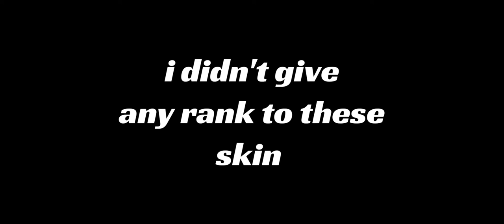I sort all skin according to their theme || Cod mobile skin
i sorted all gun skin in codm
i arrange all gun skin according to theme
i distribute all gun skin based on elements in call of duty mobile

Top 3 games better then CODM

in this video I will sorted all legendary gun skin according to elements/theme this is part-1( FIRE )

Name = i don't wanna tell
Age     = i don't wanna tell
In-game = F2F_ CODM_ YT

I just want to entertain my family (Audience) that's why i am here to
make you laugh

Thanks For support we just completed our aim so let's make new aim